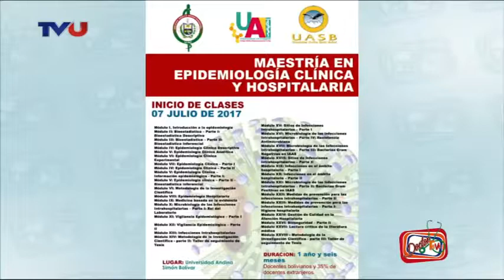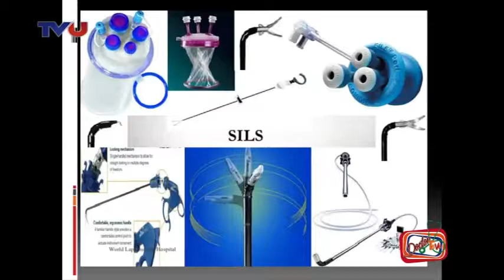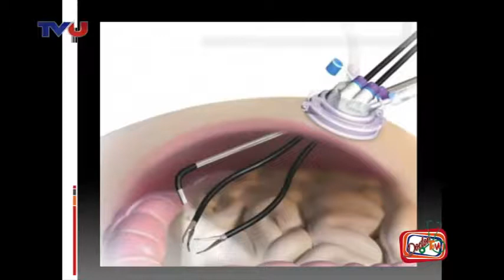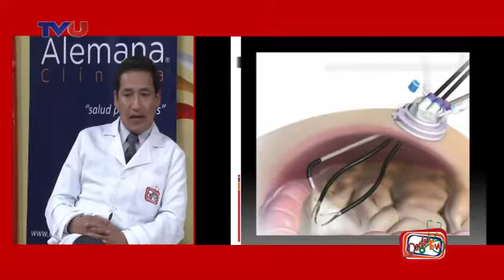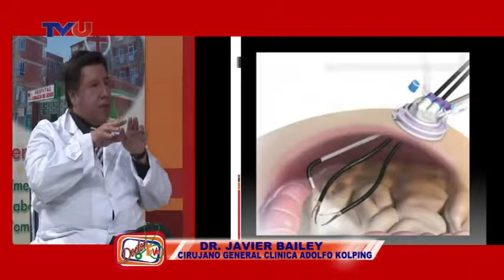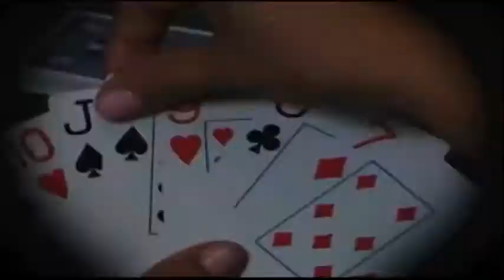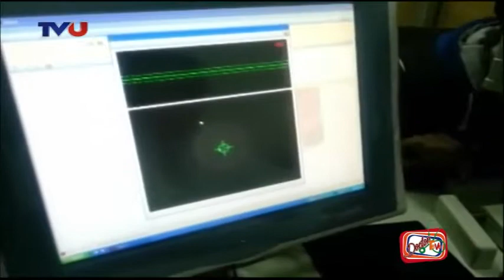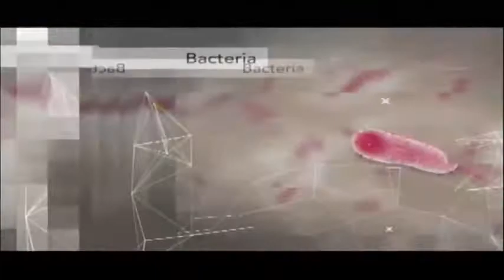DRTV MIERCOLES 28 JUNIO 2017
NUESTROS INVITADOS LOS CIRUJANOS DE LA CLÍNICA KOLPING